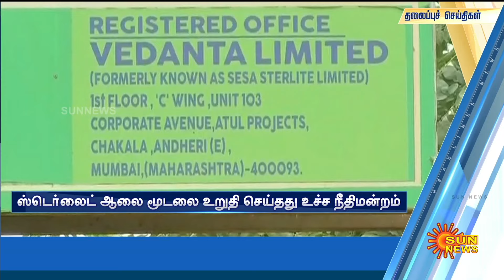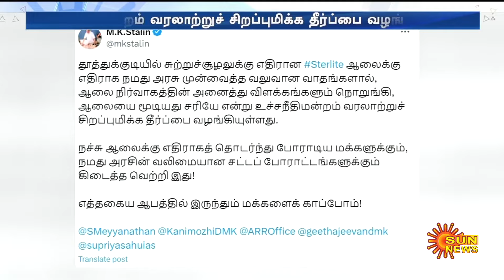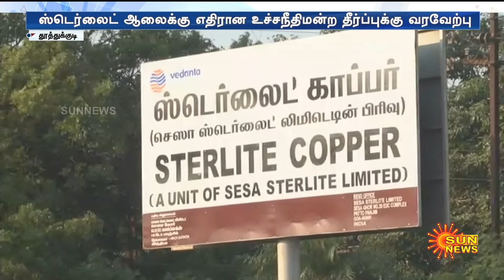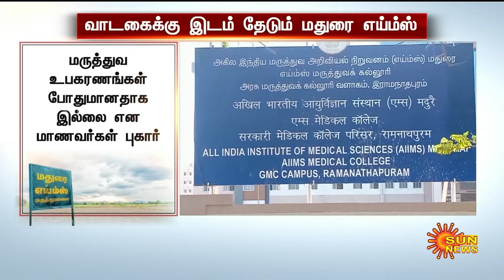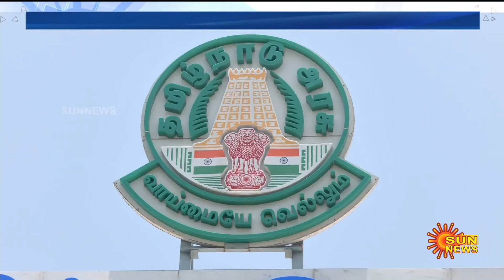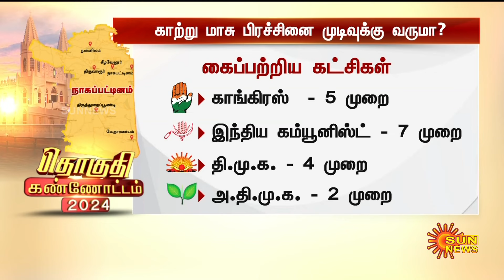இன்றைய செய்திகள் (29/02/2024) | News @ 8PM | Night news | சன் நியூஸ் | Sun news